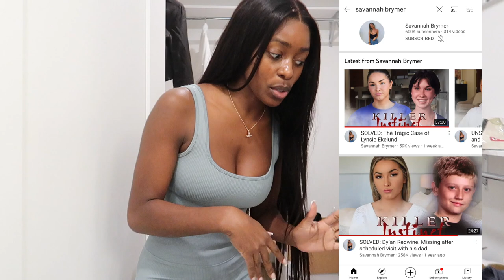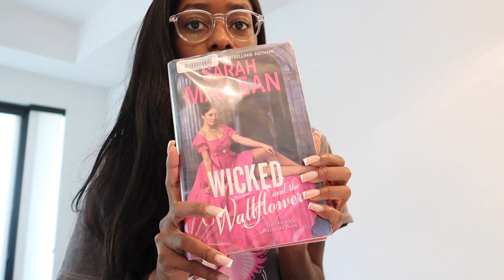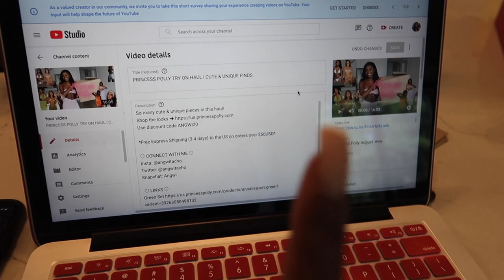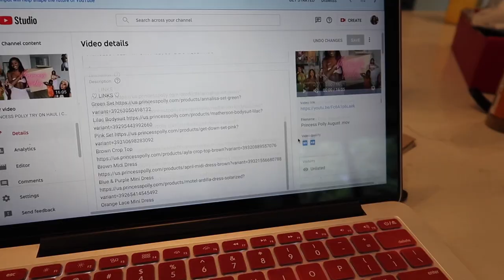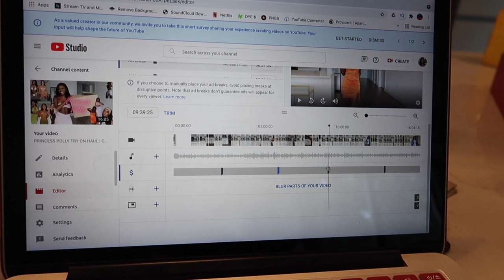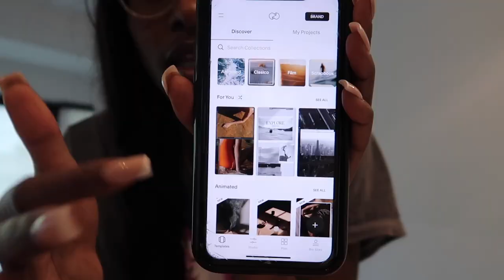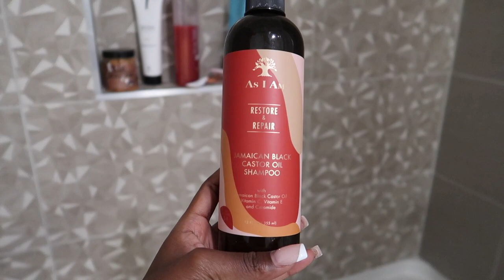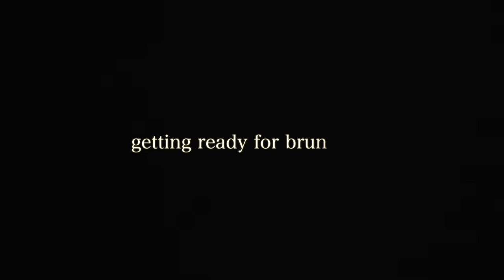AT HOME VLOG| In Depth Closet Organization, Publishing Influencer Content, Bad Eating Habits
Just a typical weekend in my life! Thank you Lulus for partnering with me on this video - xoxo 💋

 ♡ CLOTHING LINKS ♡
Black Formal Dress
Brown Dress
Beige Maxi Dress
White Crop
Navy Dress
Pink Ribbed Two-Piece Dress
Navy Blue Active Shorts
Time to Chill Clear Slide Sandals
Pink Rhinestone Heels
Breian Brown Beanie
Woven Tote Bag

♡ OTHER LINKS ♡
Storage ottoman
Skincare Organizer
Iphone Stand
Led closet lights
Glass straws
As I Am Shampoo
Blue packing bags
Necklace For a discount use Code: ANGWI

Outro by: @i.e.graphics on instagram . Thank you :)

♡ FAQs ♡
Age: 24
Ethnicity: Cameroonian
Height: 5’1
Camera: Canon 80d , Canon G7x mark ii (vlog camera)
Editing Software: Final Cut Pro